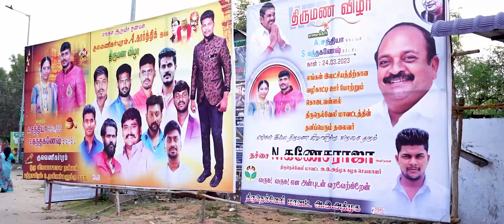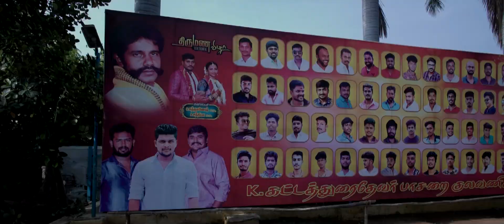KANTHAGANESH WEDS SANTHIYA | CANDID VIDEO | BLUE RIO GRAND STUDIO | TIRUNELVELI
BLUE RIO PRODUCTIONS & EVENTS
WEDDING EVENT
TIRUNELVELI